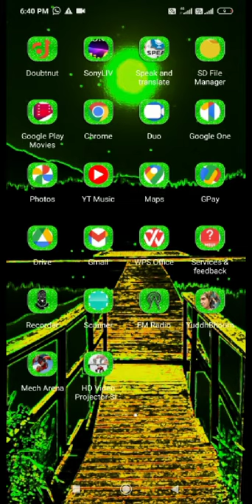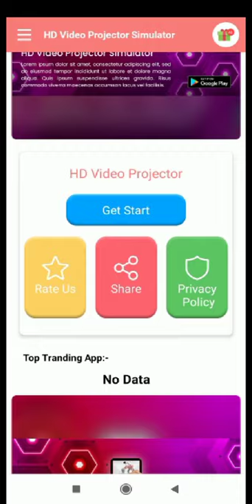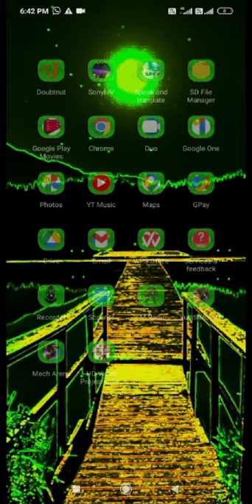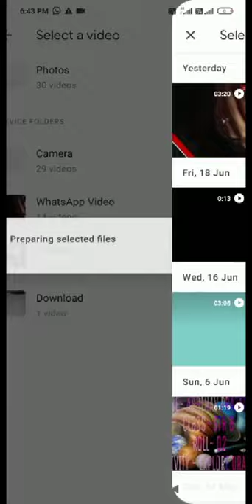HD video projector simulator fake app not working video showing.